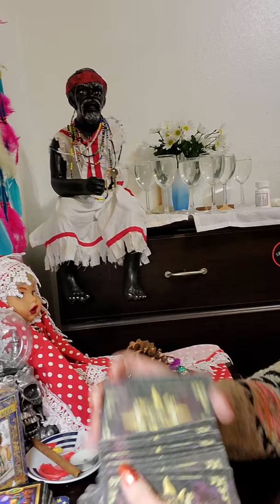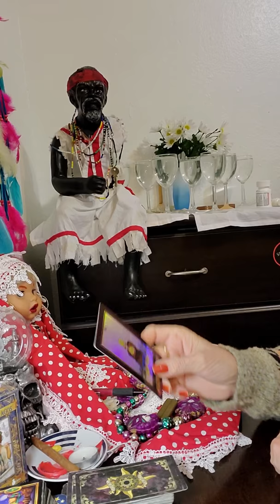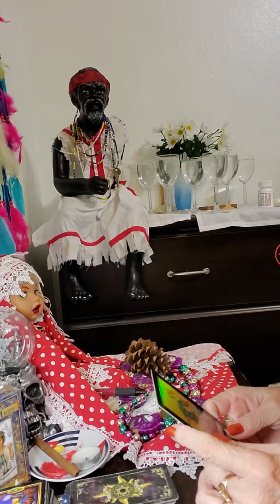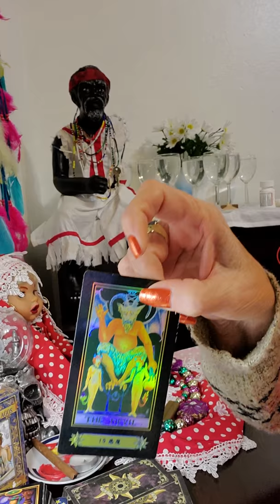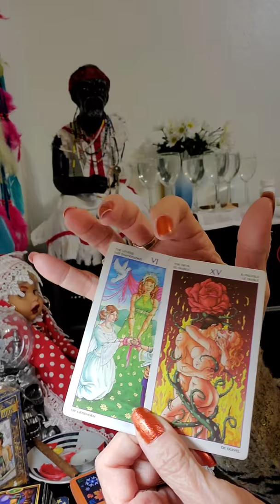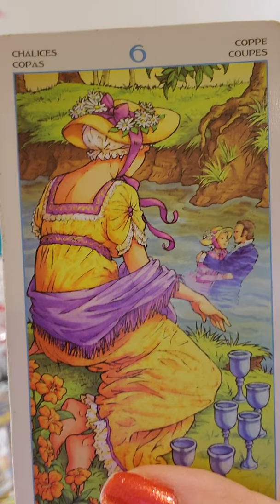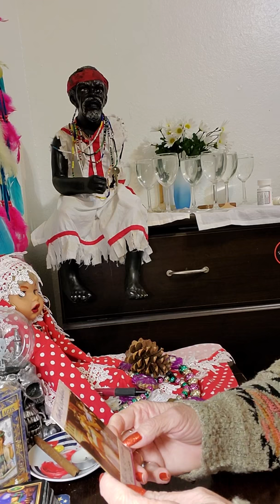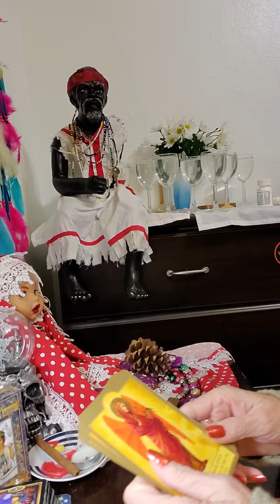Tauro ♉ vas a encontrar el amor de tu 💛 vida felicidades 👏 💕